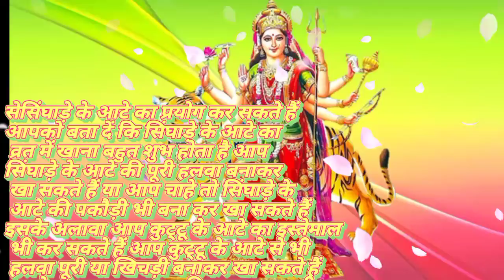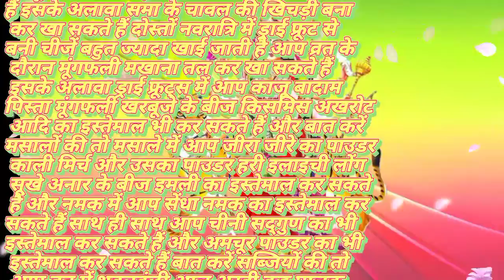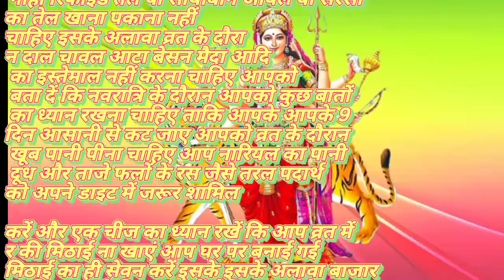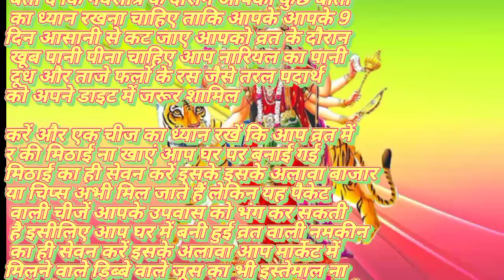नवरात्रि व्रत में क्या खाएं क्या नहीं || Navratri vrat mein kya khayen kya nahin , Navratri 2022,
2022 mein navratri kab hai
2022 navratri kab hai
2022 me navratri kab se shuru hai
navratri kab hai
september 2022 navratri date
shardiya navratri 2022 date time
ashwin navratri kalash sthapna muhurat
Navratri ki sampurn jankari
Anuradha Tiwari official